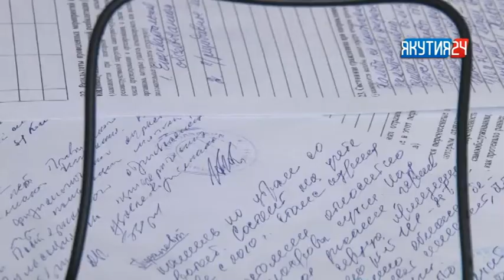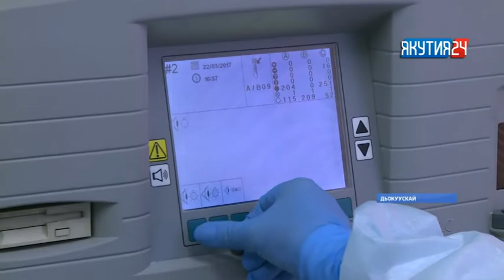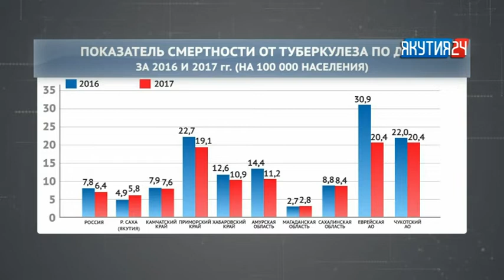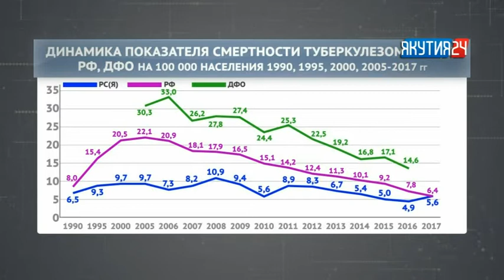Туһаан (3 чааһа). 30.08.2018